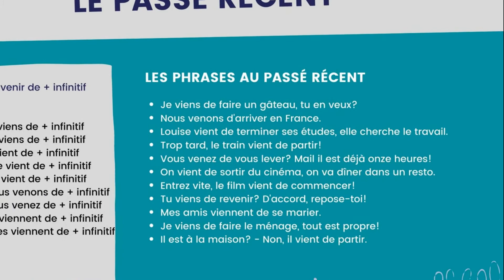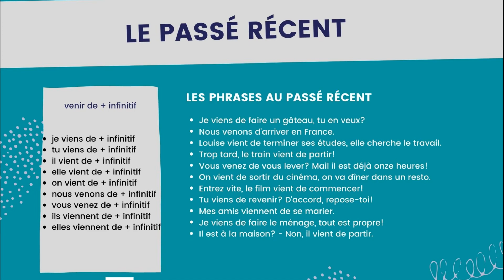Le passé récent